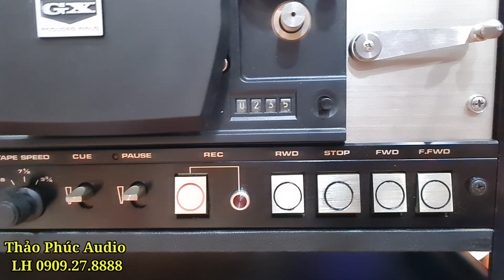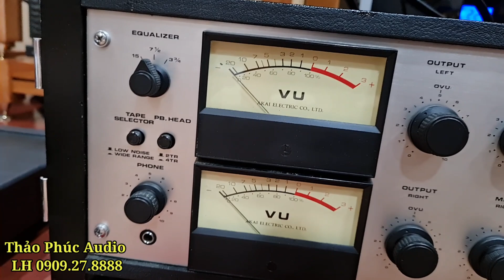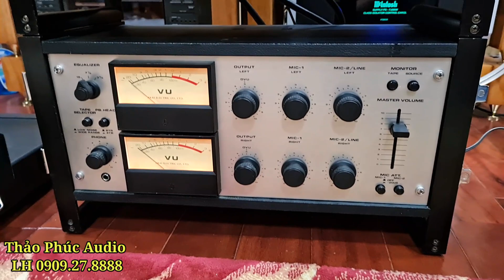AKAI 400D 2 THỚT ĐỈNH CỦA ĐỈNH DÒNG AKAI HẾT SỐ